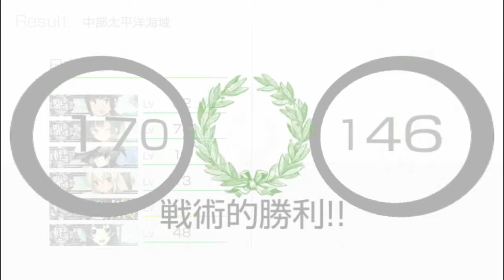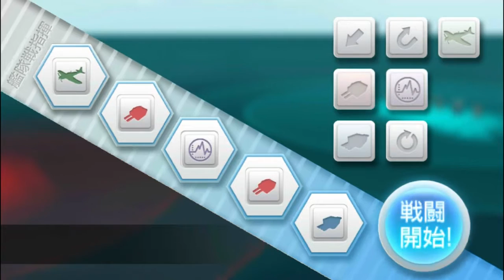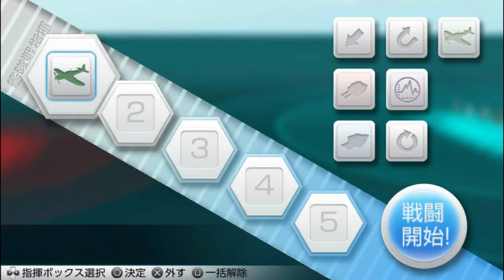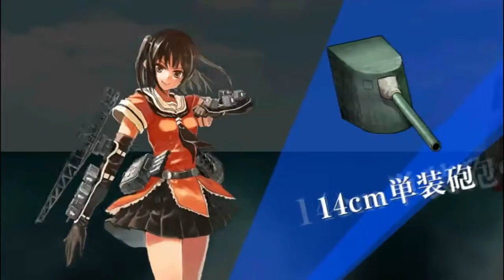Kancolle Kai Let's Play! Part 8 - Tear Drops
Kancolle Players.. You know what that thumbnail means...
Hope to see more content like this in the future?
Have a question or need help in kckai? Ask me here on Steam!
(1) non-commercial, (2) changed and alters the original work in some way, (3) uses no more of the work than necessary for your purpose and (4) does not harm the market for the original work.
These specific purposes are highlighted in the law as particular types of uses which are strong examples of fair use, but they are by no means the only types of uses which are considered "fair use."